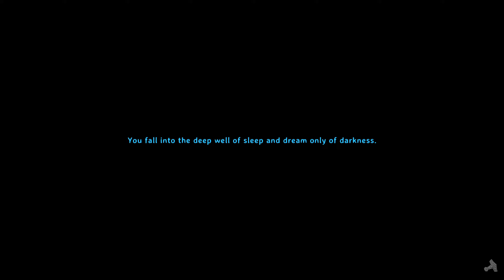Valheim - The hunt is on! MORE SKIN FOR VALHALLA! (EP3)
Returning to Valheim in the hopes that the Ashland update coming soon (tm) will be something that really adds to the gameplay of Valheim. In the meantime, we are (after all) the greatest viking warrior of all time, so we shall demonstrate our prowess of this game in our perfect gameplay throughout!